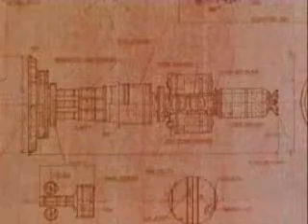Cosmos Episode 8: Journeys In Space and Time Part 3 of 7